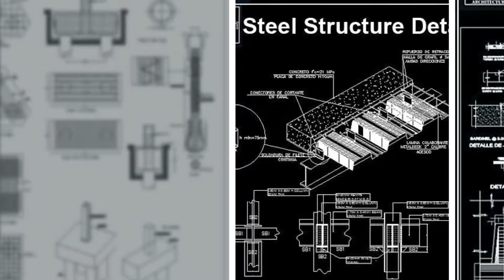【Cad Details Download】CADdetails Free CAD drawings 3D cad models Revit files and Specs